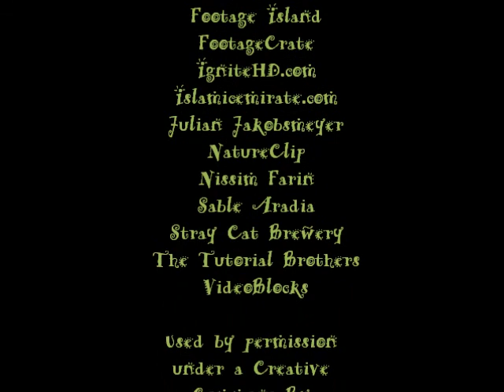Sable - Earth Heals Us (Isochronic Tones) - 174 Hz Solfeggio, 2-4 Hz Delta Waves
From the album "Elemental (with Isochronic Tones,)" featuring meditation music for each of the four cardinal elements plus spirit, each attuned to a different brainwave frequency (delta, theta, alpha, beta and gamma.)

Intended for use with my book "The Witch's Eight Paths of Power" or as a supplement to my streaming video class series on "Eight Paths of Power - Trance" Listen as quietly as you like.

Do not drive or operate heavy machinery while listening, and if you have a seizure disorder, use of brainwave entrainment technologies is not advised.  Headphones not required.  There is also a version with binaural beats available.

Isochronic tones: delta waves 2-4 Hz for sleep and deep meditation.  Carrier (Solfeggio) frequency:  174 Hz (grounding/earthing).

Instruments used: Apache drum, shaman rattle, maracas, synthesizer.

Nature sounds: crickets chirping on a summer evening.

Brainwave entrainment:  Levels of consciousness are determined by brainwaves.  Changing consciousness, and therefore, your dominant brainwave type, happens all the time.  The key for magickal or meditation practice is learning how to do this at will.   Brainwave entrainment uses an external rhythmic stimulus to synchronize brainwaves and thus induce the desired state of consciousness.

Isochronic Tones:  Isochronic tones are regular beats of a single tone used for brainwave entrainment, often repeated in very quick cycles.  They are sometimes produced in nature by such noises as campfires, rivers, and rain, but can also be found in machinery noises such as engines or electric fans, and even in music, especially music designed to induce a trance such as shamanic drumming, droning, chanting, or even such modern forms as trance music and dubstep.   They work by entraining your brainwaves to cycle at the same tonal frequencies.  These are used as a form of *auditory or rhythmic driving* for trance induction.

Solfeggio frequencies:  Solfeggio frequencies are generated by numerology through the use of the Preston Toroidal Scale. which is a scale of nine tones rather than eight.  It is believed that they were used in Gregorian and Sanskrit chants to impart spiritual blessings during religious/spiritual ceremonies.  Modern New Age proponents believe that the vibrations produced by these frequencies have certain effects upon our bodies and spirits.  I use Solfeggio frequencies as my carrier frequencies for the binaural beats and isochronic tones I have embedded in this music.

"Earth Heals Us" was written in inspiration of the cardinal element "earth" around the very lowest known of the Solfeggio frequencies, 174 Hz, for grounding and earthing, and isochronic tones of 2 Hz (delta waves,) designed for sleep or deep meditation.

Isochronic tones generated by Gnaural, an open-source, free program that you can download "Users are free to use and distribute files produced by Gnaural for any personal, commercial, or educational purposes."

Age of Rockets Production and Design
Alunablue.com
Digital Meals
Footage Island
FootageCrate
IgniteHD.com
Islamicemirate.com
Julian Jakobsmeyer
NatureClip
Nissim Farin
Stray Cat Brewery
Toobstock
The Tutorial Brothers
VideoBlocks

Most of these video creators have channels on YouTube and I urge you to explore their beautiful work!

Sable's Pagan books: